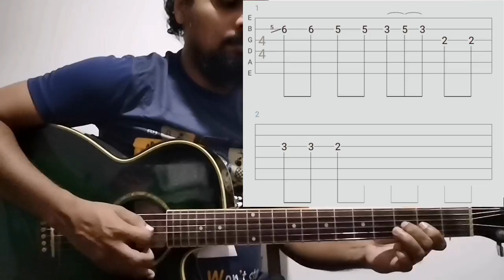Sinhala Guitar Lessons | Sitha Oba Pamula | Deepika Priyadarshani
Main chord - Dm

chorus
|Dm |Bb  |Dm |   -  |
|A     |C    |Dm |   -  |
|Dm |Gm |   -   |F    |
|F     |C     |A    |Dm|